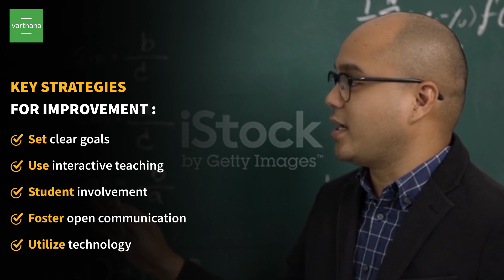How To Improve Teaching Quality And Effectiveness In Classroom?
Want to level up your teaching game? Catch this video for game-changing tips and to make your every classroom moment count! With interactive and collaborative teaching methods, you can ensure the students’s learning and creativity are enhanced.